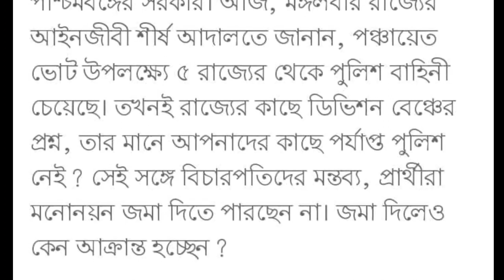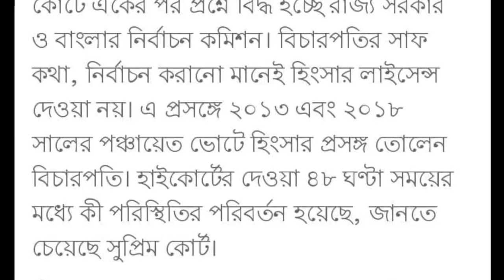ভোট কর্মীদের জন্য সুপ্রিম কোর্ট থেকে সুখবর